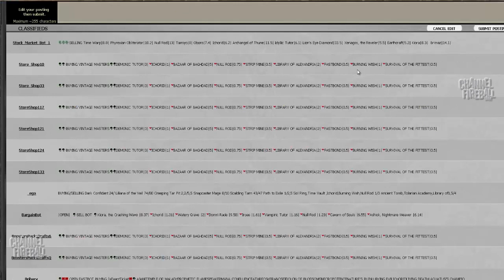Channel Conley - Vintage Masters Draft #2 (Drafting, Part 1)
We've got one more VMA draft from the pre-PT Conley archives!